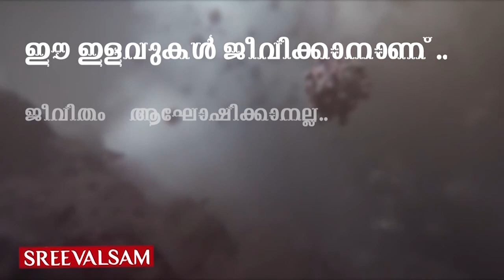"തട്ടിക്കലും വെട്ടിക്കലും" ഗുരുവായൂർ ദേവസ്വത്തിന് പുത്തരിയല്ല.. ഭക്തരെ അപമാനിക്കരുത്.. -കുമ്മനം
"തട്ടിക്കലും വെട്ടിക്കലും" ഗുരുവായൂർ ദേവസ്വത്തിന് പുത്തരിയല്ല.. ഭക്തരെ അപമാനിക്കരുത്.. -കുമ്മനം രാജശേഖരൻ